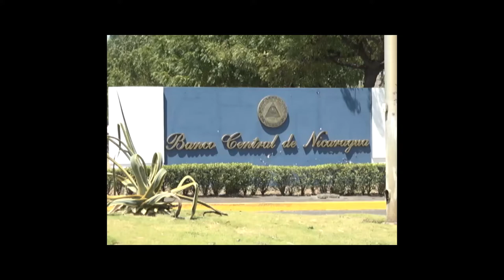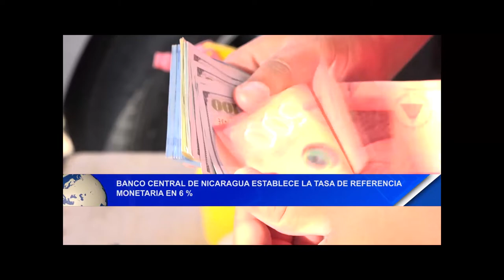Banco Central de Nicaragua establece la tasa de referencia monetaria en 6%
Noticias12Nicaragua Banco Central de Nicaragua establece la tasa de referencia monetaria en 6 %.